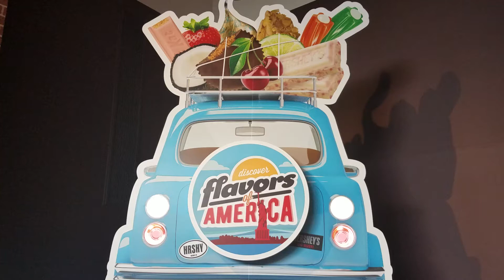Hershey trip with Kaplan's 6/17(4)